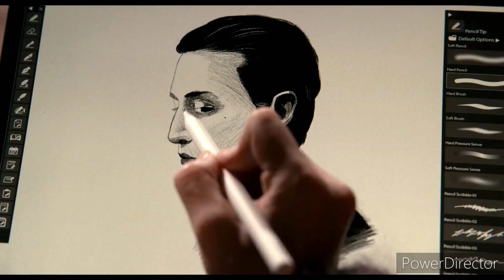Mabel Mora (Only Murders in the Building) - Nobody's Home